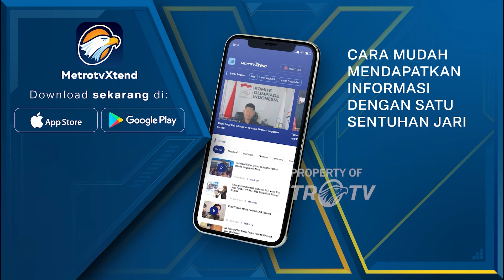Pihak yang Jual Senpi Ilegal ke Anggota DPRD jadi Buron Polisi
MetroTV, polisi sedang mengejar pihak yang bertanggung jawab atas penjualan senpi secara ilegal kepada anggota DPRD yang melakukan
p3n3mb4k4n kepada warga di Lampung.